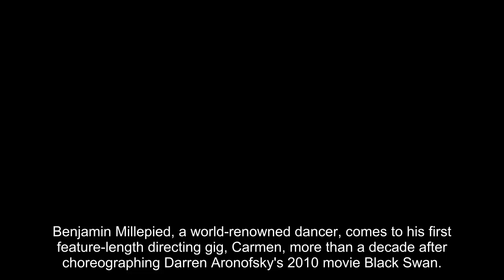Benjamin Millepied Says Wife Natalie Portman 'Informed a Lot' While Making His Directorial Debut (Ex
Benjamin Millepied, a world-renowned dancer, comes to his first feature-length directing gig, Carmen, more than a decade after choreographing Darren Aronofsky's 2010 movie Black Swan.

While working on that movie, Millepied met and fell in love with its star Natalie Portman, and the pair walked away with an Oscar for Portman's performance, as well as a marriage that's lasted over 10 years.

"Yeah, of course. Of course," Millepied, 45, tells PEOPLE when asked whether Portman gave him advice on making his directorial debut with Carmen. "I think also being on set and hearing what ignites her creativity, [as] a director, was something that I had heard."

"It informed a lot of things for me, for sure," he adds of Portman, 41, with whom he shares son Aleph and daughter Amalia. Millepied adds that he and his wife "tend to" share similar tastes in film.

Millepied filmed Carmen, which stars Melissa Barrera and Paul Mescal, in Australia back in 2021. Barrera, 32, recently told PEOPLE at a screening of the movie in New York City that she spent significant downtime with the director and Portman during production, calling the pair "the nicest people ever."

"I was by myself completely. So Ben and